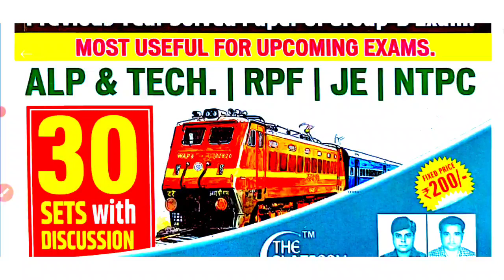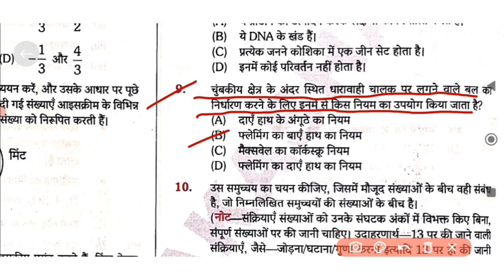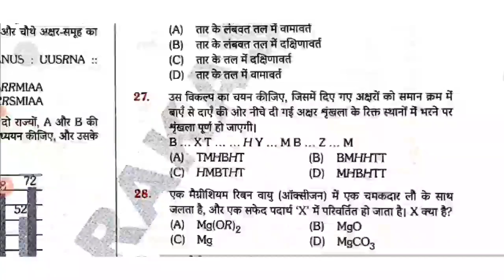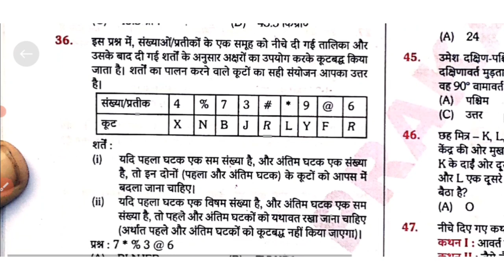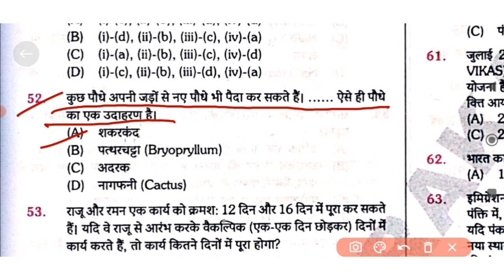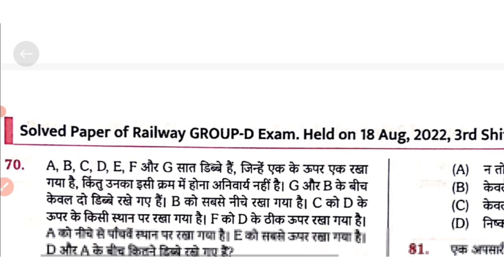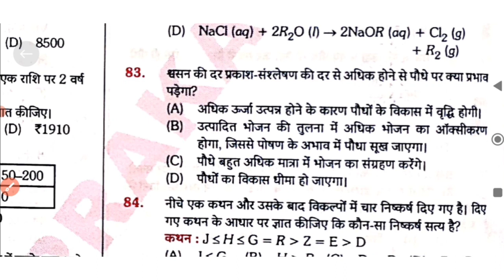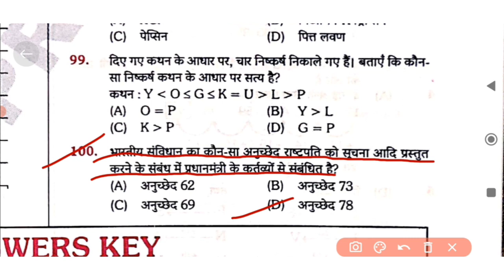rukmini group d 2023 | rukmini group d question bank 2022 | rukmini group d volume 1 2023 | rrb 2023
review of rukmini alp book 2023

rukmini prakashan test series pdf,
rukmini publication books,
rukmini publication current affairs,
rukmini prakashan login,
rukmini reasoning book pdf,
rukmini prakashan ntpc book pdf,
sk jha loco pilot,
sk jha loco pilot book,
sk jha alp book 2023,
sk jha book,
s.k.jha,
loco2023,
sk jha alp new batch,
sk jha alp book,
sk jha alp vacancy,
alp books pdf,
alp books pdf download,
alp books 2023,
alp technician book pdf,
rukmini prakashan alp books pdf,
alp best book in hindi,
best book for alp exam,
rrb alp books 2023,
sk jha alp,
sk jha alp test,
alp books flipkart,
loco pilot books flipkart,
crpf new vacancy 2023,
rukmini crpf 2023,
crpf book 2023,
crpf best book,
crpf head constable apply online,
crpf head constable height,
crpf head constable salary,
crpf head constable pdf,
crpf head constable syllabus,
crpf head constable form kaise bhare,
crpf head constable form apply,
crpf head constable,
rukmani alp book 2023,
rukmini publication new book loco pilot,
alp ke liye best book,
sk jha alp,
sk jha alp,
rukmini alp previous year question paper,
rukmini prakashan alp book,
rukmini publication alp book,
sk jha alp classes,
utkarsh current affairs book review,
utkarsh current affairs 2022,
full patti wali class,
full patti wali class today current affairs,
full patti wali class today,
full patti wali class live,
full patti wali class live today,
utkarsh current affairs book yearly,
utkarsh current affairs book jan to dec 2022,
utkarsh current affairs book english,
utkarsh current affairs book online,
utkarsh current affairs book june 2022,
utkarsh current affairs book november 2022,
utkarsh current affairs book september 22,
utkarsh current affairs book october 2022,
loco pilot 2023,
loco pilot recruitment 2023,
loco pilot question book,
alp & technician 2023,
alp book 2023,
spark alp & technician 2023,
best book for alp exam 2023,
loco pilot best book,
alp & technician book 2023,
loco pilot,
loco pilot upcoming vacancy,
loco pilot exam paper,
loco pilot exam syllabus,
loco pilot ke liye konsi book padhe,
loco pilot salary,
loco pilot qualification 2022,
loco pilot qualification and age,
rrb alp upcoming vacancy 2022-23,
rrb alp apply online 2022,
loco pilot age limit,